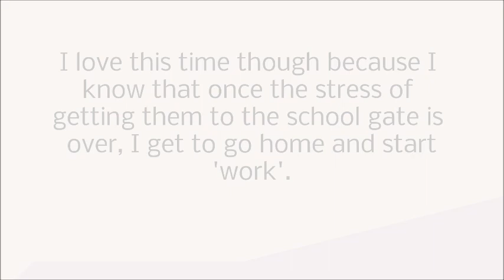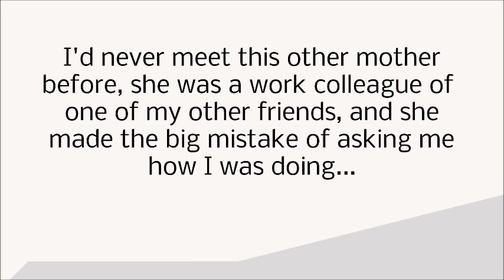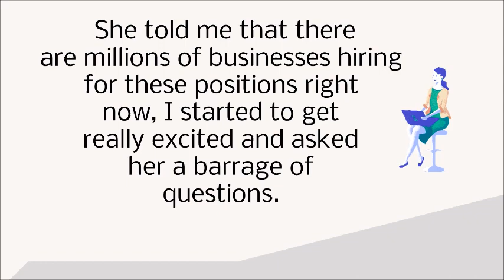Part Time Social Media Jobs From Home or Beach Houston Texas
If you want to discover more about Part Time Social Media Jobs From Home or Beach Houston Texas, PLEASE check out

This video is all about Part Time Social Media Jobs From Home or Beach Houston Texas but also try to cover the following subject:
-social media remote jobs
-stay at home jobs for moms
-paying social media jobs

So you want to find out more about Part Time Social Media Jobs From Home or Beach Houston Texas, I did too and here's the result.
Part Time Social Media Jobs From Home or Beach Houston Texas, intrigued me so I did some research and uploaded this to YouTube.
This YouTube channel has various other related video clips about social media remote jobs, stay at home jobs for moms and paying social media jobs
Please check them out GO TO THE FOLLOWING PLAYLIST "MARKETING TRAFFIC SECRETS" or "SUCCESS STRATEGIES"
If you were looking for more information about social media remote jobs or stay at home jobs for moms did this video help?
Maybe you want to comment listed below and let me understand what else I can help you with or information on Part Time Social Media Jobs From Home or Beach Houston Texas.